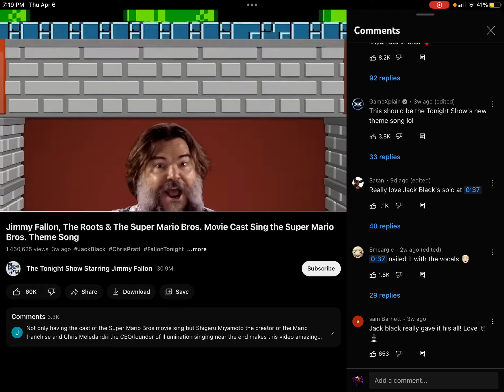Going though Mario movie cast singing video comments but if I see something racist the video ends